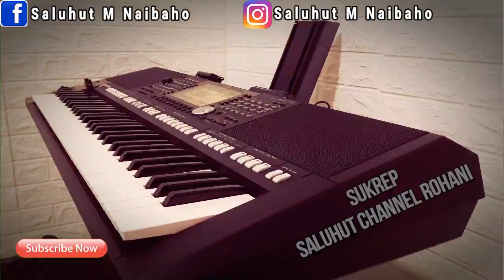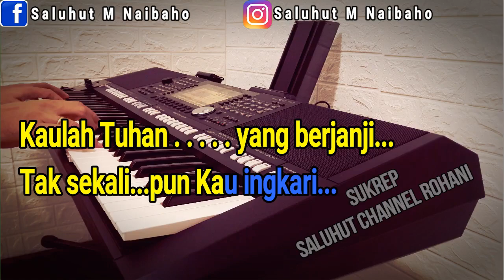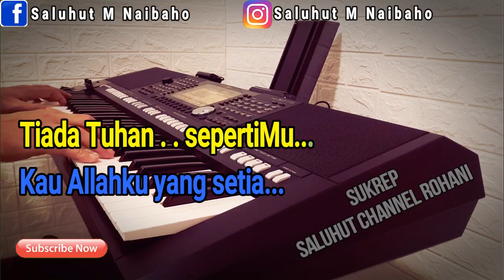ALLAHKU YANG SETIA [KARAOKE ROHANI] RONNY DAUD SIMEON ll NADA PRIA G=DO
Sekalipun kuberjalan
Lewat lembah kelam
Namun tanganMu selalu menopang hidupku
Saat ku dalam ketakutan kau hadir di sisi ku
Kau berkata jgn takut
Kau briku kemnangan
Kaulah Tuhan yang berjanji
Tak sekalipun Kau ingkari
KesetiaanMu sungguh terbukti di sepanjang hidupku
Tuk slamanya ku kan setia
Melayani mengasihiMu
Tiada Tuhan sepertiMu
Kau Allahku yang setia